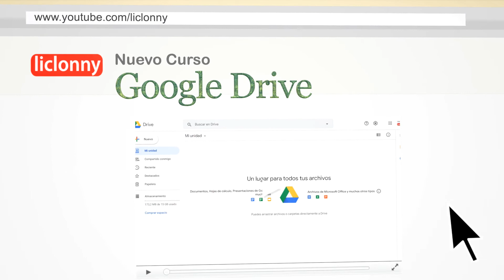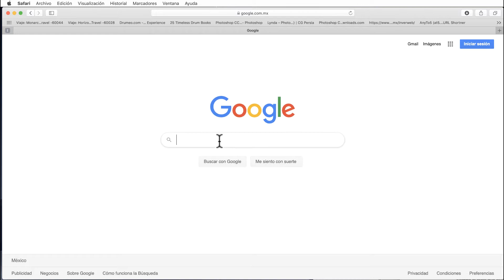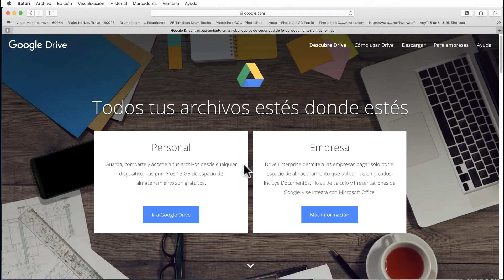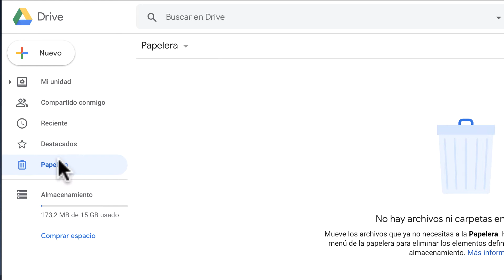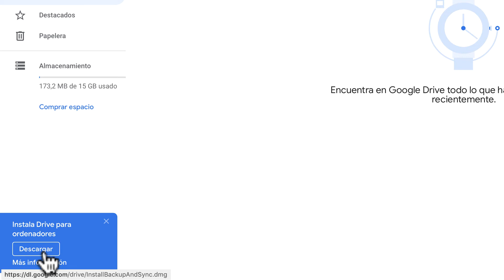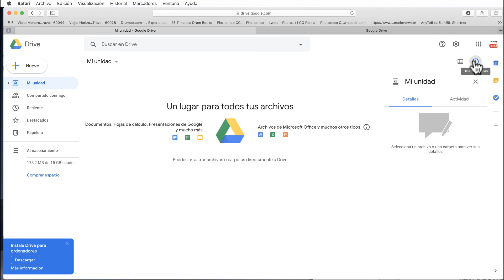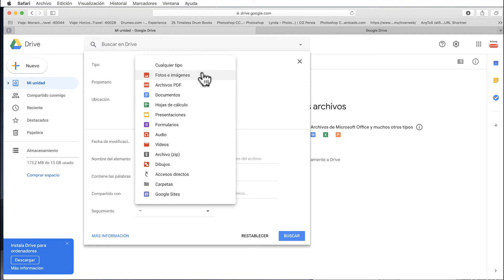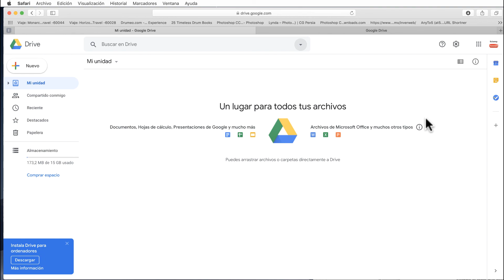Nuevo Curso de Google Drive 2021 No. 01. Comenzar con Google Drive. Cuentas, Interfaz. liclonny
En este video no.1 vemos las diversas formas de crear nuestra cuenta de google o google drive para a empezar a disfrutar de este excelente programa que nos ofrece Google gratuitamente con todas sus aplicaciones. Damos una rápida vista a la interfaz